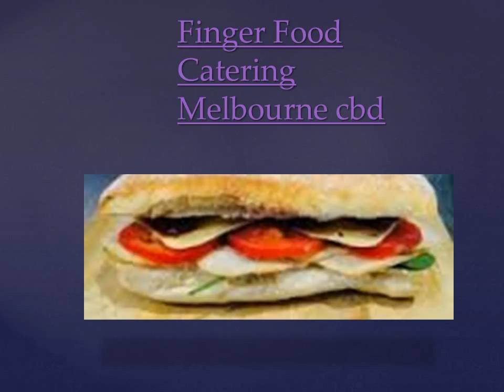Turkish Sandwiches video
Briskcatering offers variety of sandwiches